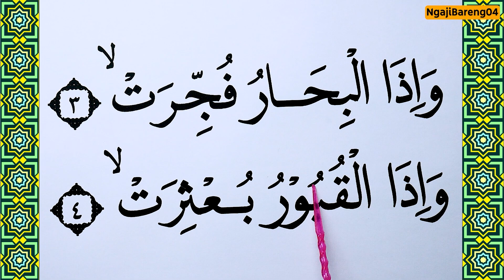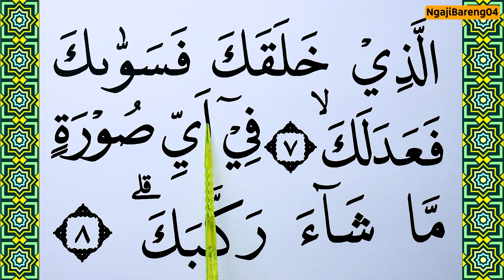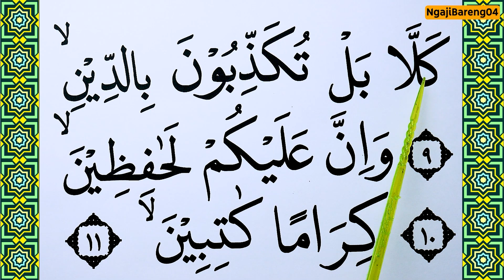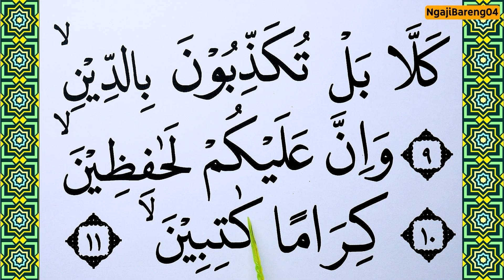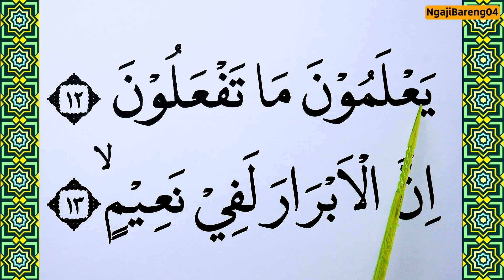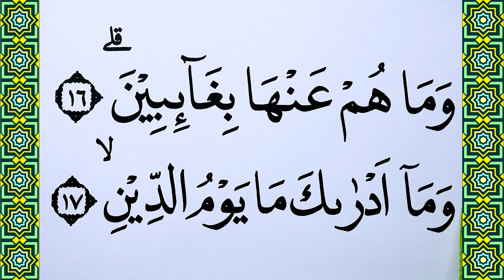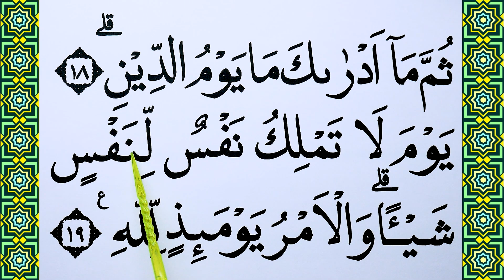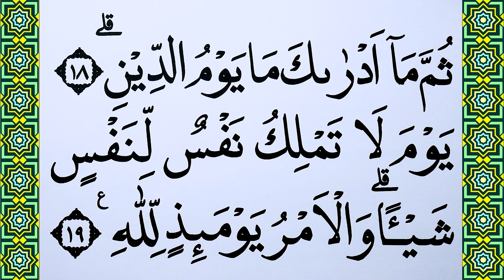KHUSUS TERBATA BATA BELAJAR MEMBACA QURAN SURAH AL INFITAR FULL LENGKAP KATA DEMI KATA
Edisi FUll lengkap Hari ini di video ini kita akan Belajar Surah AL INFITAR lengkap dari awal samapai akhir, kata demi kata dengan Tajwid. Ini adalah cara termudah Belajar Quran Untuk yang masih terbata bata. Tayang setiap hari jam 18.00 WIB
semoga bermanfaat
Untuk Mensupport Channel kami.